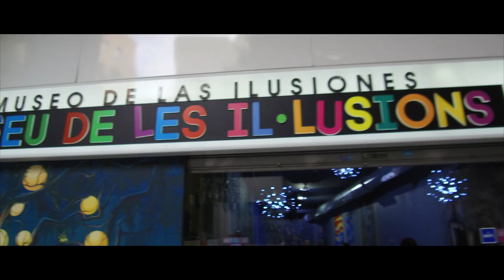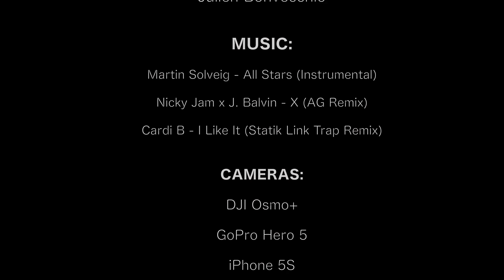60 Days of Europe - BARCELONA (Travel Vlog)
» 60 Days of Europe «
During the Summer of 2017, me and my best friend made an Interrail around Europe. We crossed 12 borders and visited 19 cities.

» Episode 13 «
In this episode, we travel to Spain and the capital of Catalonia, Barcelona. We walked through the famous Gothic Quarter and saw the Sagrada Família. Then we went to the Museum of Illusions, where we took some hilarious pictures. We also watched the official presentation of FC Barcelona player Ousmane Dembélé at Camp Nou. And last but not least, we explored the famous nightlife at the Pacha nightclub.